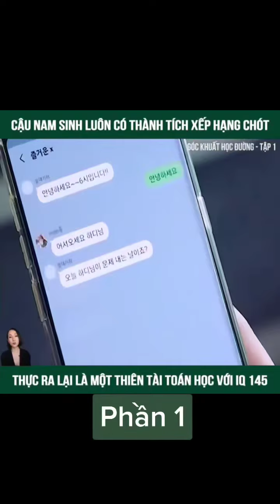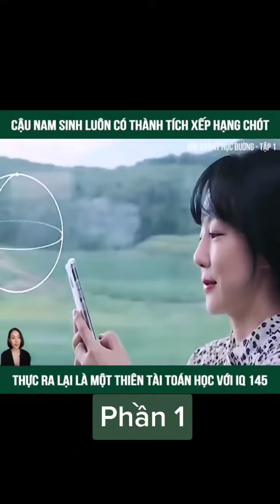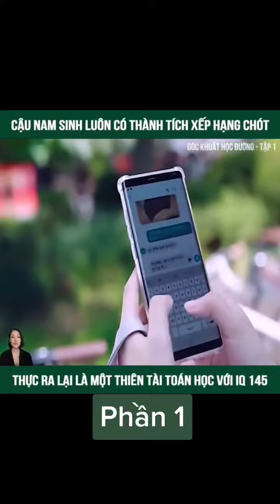shorts reviewphimhaynhat reviewfilm review mereviewphim reviewph